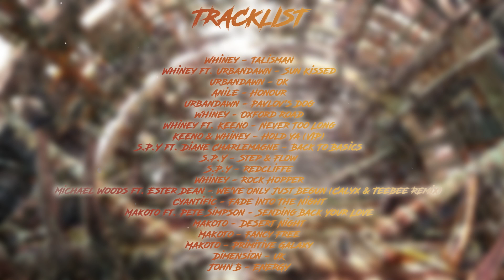XBG969 Mix Session #9 (Drum & Bass Mix 29)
Now that Makoto's songs aren't blocked on Youtube anymore I can finally post my mix onto Youtube, this one has songs from Whiney's album 'Talisman' and Makoto's album 'Salvation' and I also included other songs in the mix to put a little more variety in there, anyways enjoy this one :)

Created In September 2017

TRACKLIST:
00:00 - Whiney - Talisman [MEDSCHOOL]
03:39 - Whiney ft. Urbandawn - Sun Kissed [MEDSCHOOL]
07:40 - Urbandawn - Ok [HOSPITAL RECORDS]
11:13 - Anile - Honour [HOSPITAL RECORDS]
12:40 - Urbandawn - Pavlov's Dog [HOSPITAL RECORDS]
15:04 - Whiney - Oxford Road [MEDSCHOOL]
17:16 - Whiney ft. Keeno - Never Too Long [MEDSCHOOL]
20:10 - Keeno & Whiney - Hold Ya (VIP) [MEDSCHOOL]
22:01 - S.P.Y ft. Diane Charlemagne - Back To Basics [HOSPITAL RECORDS]
25:17 - S.P.Y - Step & Flow [HOSPITAL RECORDS]
27:35 - S.P.Y - Redcliffe [HOSPITAL RECORDS]
31:17 - Whiney - Rock Hopper [MEDSCHOOL]
33:07 - Michael Woods ft. Ester Dean - We've Only Just Begun (Calyx & Teebee Remix) [DIFFUSED MUSIC]
36:47 - Cyantific - Fade Into The Night [VIPER RECORDS]
39:47 - Makoto ft. Pete Simpson - Sending Back Your Love [HOSPITAL RECORDS]
43:05 - Makoto - Desert Night [HOSPITAL RECORDS]
47:53 - Makoto - Fancy Free [HOSPITAL RECORDS]
51:13 - Makoto - Primitive Galaxy [HOSPITAL RECORDS]
54:10 - Dimension - UK [DIMENSION]
58:26 - John B - ENERGY [DRUM&BASSARENA]

Disclamer: I do not own any of the music in the video, I only mixed the songs in an hour long mix, all credit goes to the music artists and its licensors.

Also if you're interested in any other mix I've made then why not check out my Mixcloud :)